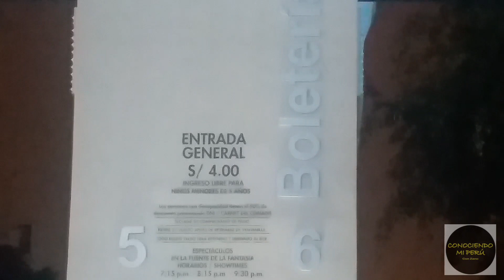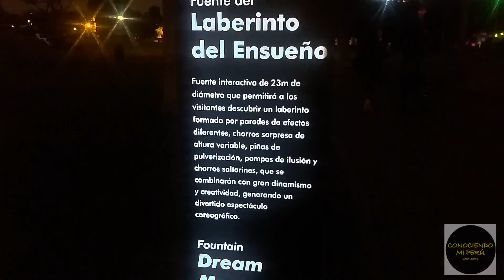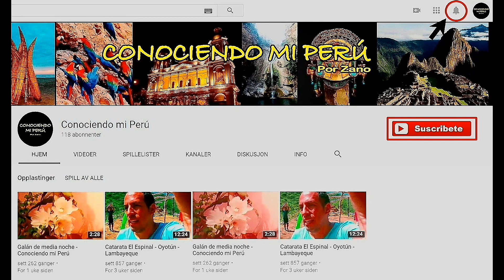Circuito mágico del agua del parque de la Reserva - historia (bloopers)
La visita al circuito mágico del agua fue de lo más divertido, cuenta con piletas hermosas y llenas de color y alegría.
Gracias por acompañarnos en una aventura más de CONOCIENDO MI PERU.

     El horario al público es de Martes a Domingo de 3:00 pm a 10:30 pm.

     El espectáculo multimedia es en tres horarios:
7:15 , 8:15 y 9:30 pm

    Entrada general es de S./ 4.00 nuevos soles.
Personas con discapacidad y niños menores de cinco años y adultos mayores pagan el 50% de la entrada general.

URL: InShot